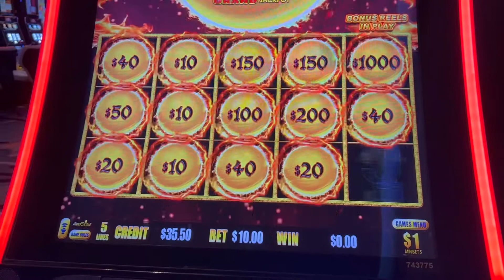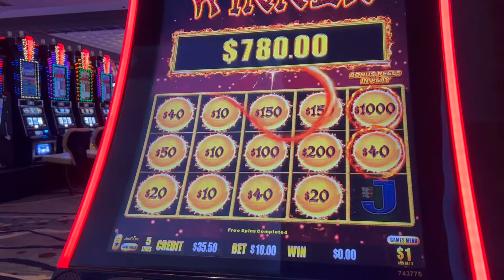$1000 ball - JACKPOT on Dragon link $10 bet [2/5]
NN slot have fun!! played Dragon Link - Happy & Prosperous slot machine near by non smoking room at Yaamava’ Casino and won a jackpot handpay on $10 bet. Played on the Same day and Same area with as link—